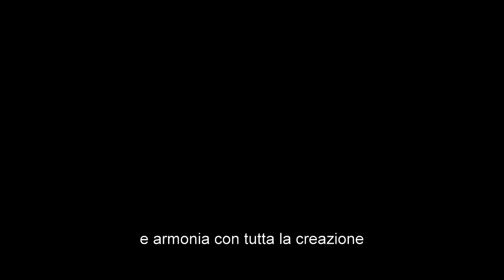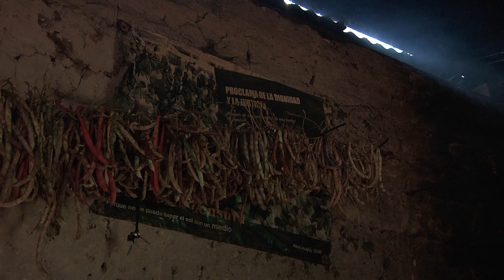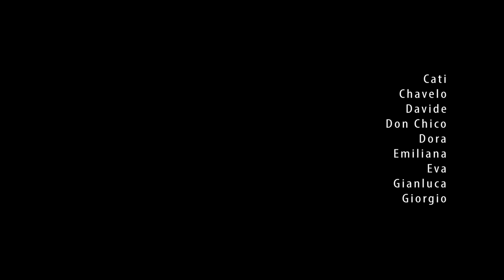SPIRITI di Yukai Ebisuno e Raffaella Mantegazza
Esiste un luogo tra le montagne dell'Honduras dove i riti e le preghiere scandiscono il trascorrere del tempo.
Un'anziana donna cammina a piedi nudi nella montagna. Un uomo muore accompagnato da un angelo.
Spiriti sono le voci degli antenati e il coraggio di una piccola comunità indigena che preferisce continuare a prendersi cura della Terra piuttosto che venderla.

“Prima di tutto viene la spiritualità”. Ogni giorno trascorso insieme a Pascualita, l'anziana curandera della comunità Lenca in cui abbiamo girato il film, è stato segnato da queste parole che durante il montaggio continuavano a tornarci in mente. Una spiritualità basata sul prendersi cura della terra e della propria comunità, che risponde con la saggezza del canto alla minaccia della morte, oggi individuale, domani, forse, collettiva. Una guida verso ciò che è veramente importante. Raccontarlo è significato per noi provare a trasmettere questo insegnamento.

(Italia-Honduras, 24 min, HD, 2012)
regia: YUKAI EBISUNO e RAFFAELLA MANTEGAZZA
con: PASCUALA VÁSQUEZ e la comunità LENCA di PLAN DE BARRIO (INTIBUCÁ, HONDURAS)
post-produzione audio: MIRKO GUERRA
montaggio: MATTEO TORTONE
produzione: YUKAI EBISUNO and RAFFAELLA MANTEGAZZA
coproduzione: COPINH, CICA

PREMI
First Prize Best Short at Torino Film Festival 2012 (Italy)
Best Documentary Photography Direction at Salón Internacional de la Luz 2013 (Colombia)
Jury's Grand Prix for the Most Original Work at CinemAvvenire Video Festival 2013 (Italy)
Nomination Best Film on Survival of Indigenous People's at Pärnu International Documentary and Anthropology Film Festival 2013 (Estonia)

FESTIVALS
Torino Film Festival 2012 (ITALY)
Piemonte Movie gLocal Film Festival 2013 (ITALY)
Vilnius International Film Festival 2013 (LITHUANIA)
Terra di cinema Tremblay-en-France 2013 (FRANCE)
Sguardi sul reale - Festival del Documentario Italiano 2013 (ITALY)
Nepal International Indigenous Film Festival 2013 (NEPAL)
Busan International Short Film Festival 2013 (SOUTH KOREA)
Salón Internacional de la Luz 2013 (COLOMBIA)
Cine a la Calle - Festival Internacional de Cortometrajes 2013 (COLOMBIA)
Un Film per la Pace Festival 2013 (ITALY)
CinemAvvenire Video Festival 2013 (ITALY)
Festival dei Corti 2013 (ITALY)
Etnofilmfest - Mostra del documentario etnografico 2013 (ITALY)
Pärnu International Documentary and Anthropology Film Festival 2013 (ESTONIA)
Ares Film e Media Festival 2013 (ITALY)
Faitodoc Festival 2013 (ITALY)
Collecchio Video Festival 2013 (ITALY)
SoleLuna Festival 2013 (ITALY)
Corto e Fieno - Festival del cinema rurale 2013 (ITALY)
Oaxaca Film Festival 2013 (MEXICO)
Terra di Tutti Film Festival 2013 (ITALY)
Native Spirit Film Festival 2013 (UK)
Ânûû-rû âboro 2013 (NEW CALEDONIA)
Curta Cinema - Rio de Janeiro International Short Film Festival 2013 (BRASIL)

Formato: Full HD (1920x1080)
Aspect ratio: 16:9
Suono: Dolby Stereo
Durata: 24min
Lingua: Spanish
Sottotitoli disponibili: in English, Italian, French
Copia di proiezione: Blu-Ray, DVD, file HD.mov